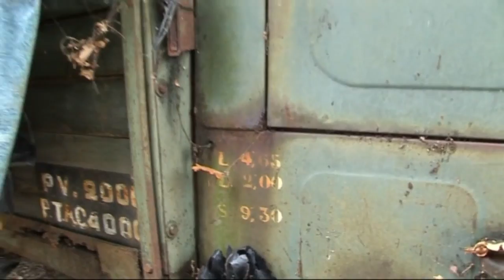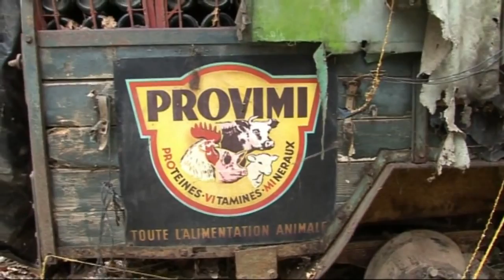Haul of Classic Vintage Tractors and Farm Machinery worth Millions found in French Barn.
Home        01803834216